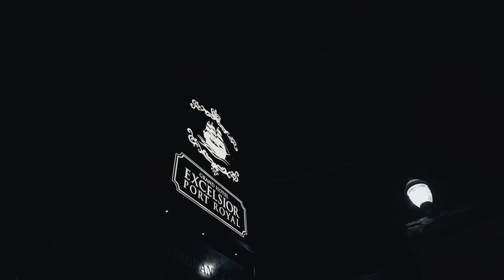Kush X Ditruth - Sport Mode (Official Video)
Kush X Ditruth - Sport Mode (Official Music Video)
Produced By: Ditruth Records X Johncoop Records X
Compoze Records X Prod by Jani
Composed By: Prod by Jani
Shot & Edited by: 1Young Elvis